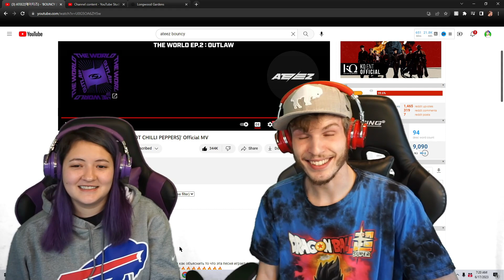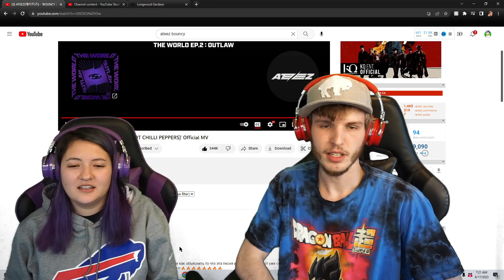ATEEZ(에이티즈) - 'BOUNCY (K-HOT CHILLI PEPPERS)' | REACTION!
HOOPLA INCOMING
 reaction, ateez reaction, kpop reaction, reacting to ateez for the first time, k hot chili peppers reaction